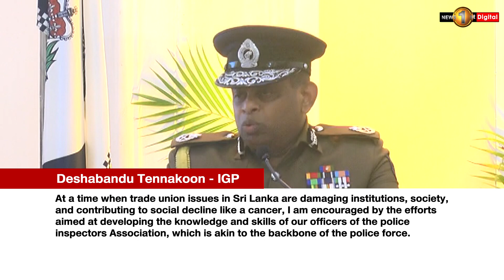Police Chief On TU Action: IGP Likens Trade Unions To A Cancer